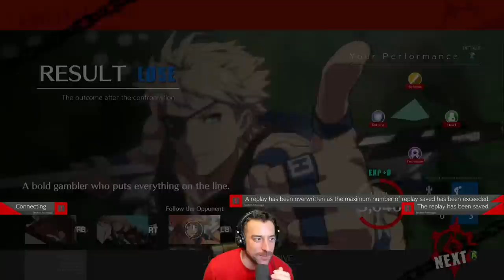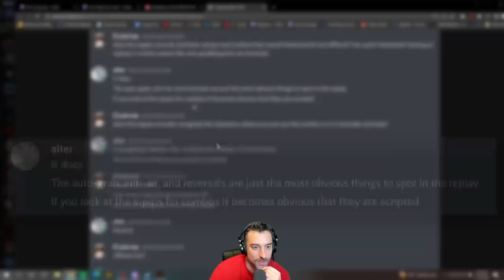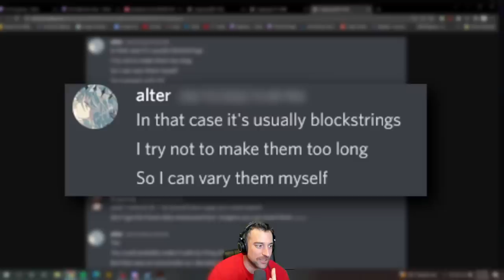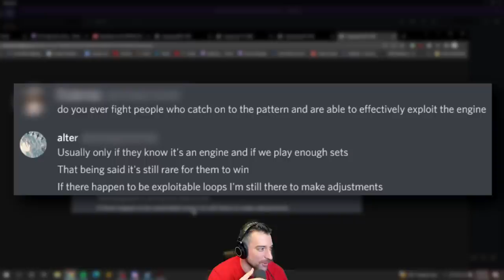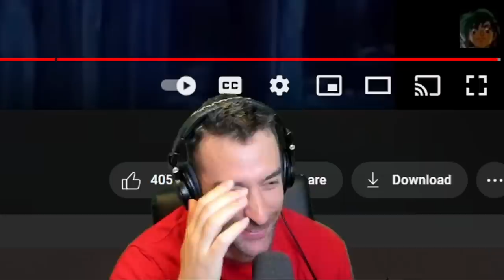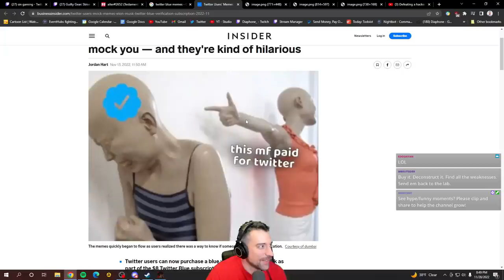Cheaters in Guilty Gear Strive are an issue...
Timestamps:
00:00 Intro/Matches
08:24 Discussion

I fought a hacker and cheater in Guilty Gear Strive...